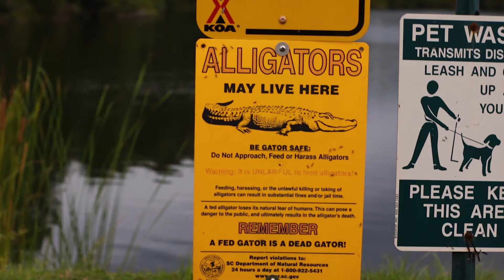Camper Life Episode 6 The beach! WE WENT GHOST HUNTING!